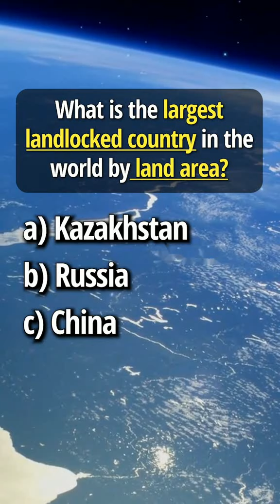Mind-Blowing Trivia Facts Revealed